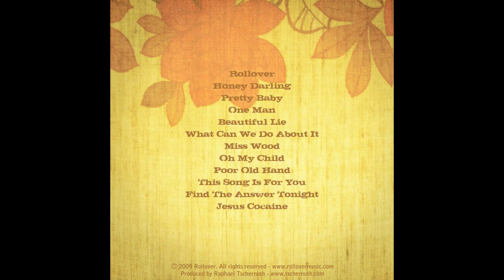Rollover "Rollover" - Album Version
ROLLOVER is the debut album of the band of the same name. A charming americana bastard blending blues, soul, folk, country and rock. The bands songs were mostly created during wild jam sessions which the five musicians are holding in Braunau, Austria every year. This is all about one thing: the pure joy of playing music.

Rollover are:
Günther Harder, Meena Cryle, Kingsize Noidl, Chris Fillmore & Raphael Tschernuth

Written and performed by Rollover - produced by Raphael Tschernuth in 2009